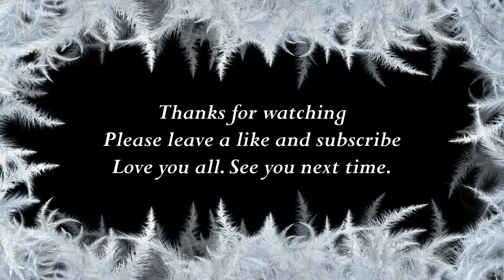How to say Hattie in Tamil